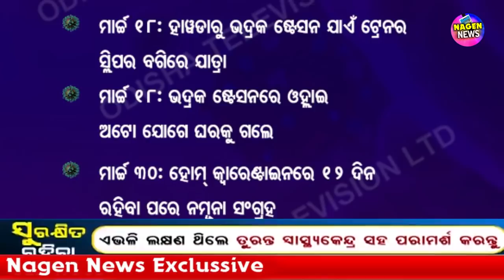Today's Breaking News | 2 April 2020 | 5th Positive Case In Odisha, Women Will Get Money,LPG